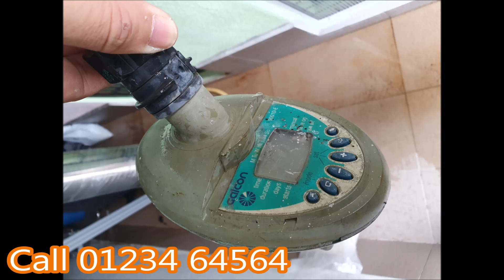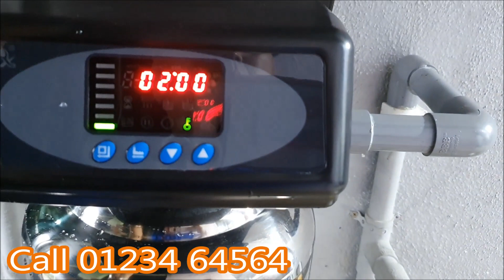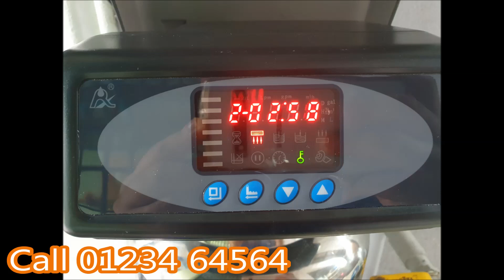WR 844 AS Automatic Outdoor Water Filter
Wangsamas Resources is a Water Filtration System Consultant in Malaysia, we provide best water filtration system option and design from Local, Swedish, and USA.

Specializing in Water filtration for Residential Outdoor and Indoor Water Filtration System from Under the sink until Water Dispensers / Water  Coolers range, and Semi Commercial Centralized Filter.

(Swedish designed Water Filtration System (Alva Brand) & Pentair (Everpure) Products from USA  also Outdoor Water Filtration System that localy designed.